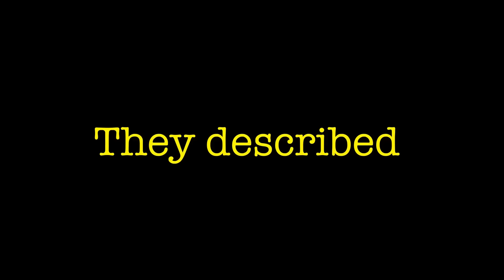Pedo Nanny Realized He Is Going To Jail For Life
This is 70-year-old Terry McFadden, a co-owner of a daycare with his wife Carol, which was also his place of abuse. After being entrusted with the care of a four-year-old and a six-year-old, he went on to do the worst! In this video, we’re taking you through the interrogation of Terry McFadden and how he crumbled and confessed in an interrogation.

In April 2019, two sisters ages 4 and 6, who shall remain nameless, came home from daycare and complained to their parents about a childcare worker. They described moments of inappropriate touching so the parents complained to the police and based on the timestamps and description from the girls, they were able to narrow down Terry McFadden.